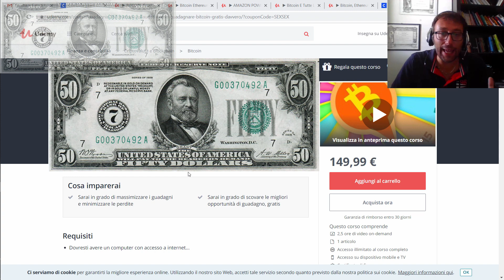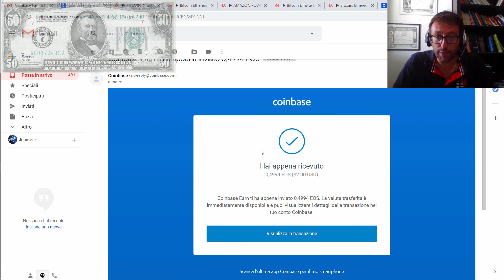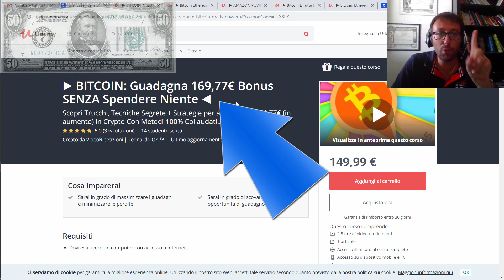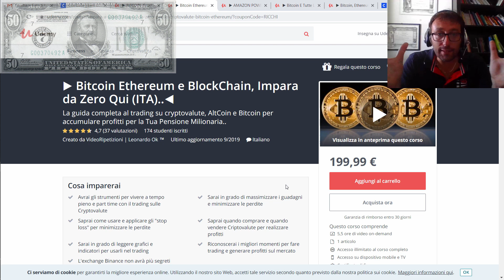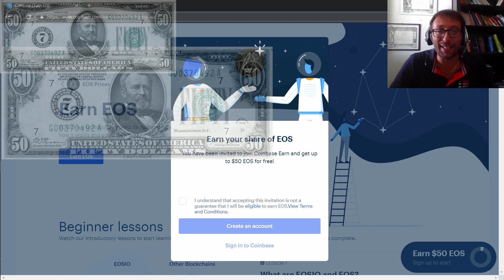▶ COME GUADAGNARE 50$ GRATIS In EOS? (Metodo Testato)...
▶ Guadagna 207,69€ Con Metodi Collaudati al 100%

2) I MIGLIORI CORSI SU BITCOIN, ETHEREUM, LITECOIN E CRYPTOVALUTE
▶Quali Sono Tutte Le Crypto per Guadagnare, Sempre? Eccole

▶ Bitcoin Ethereum e BlockChain, Impara da Zero Qui (IN ITALIANO)..

▶ Bitcoin, Ethereum e Altre 19 Crypto Per Diventare Ricco..

▶ Per Guardare Meglio e Poi Iscriverti Adesso sei libero di cliccare sui link qua sotto. (ATTENZIONE PROMOZIONE VALIDA SOLO OGGI, SCADE TRA POCO) »»

1) ULTIMA NOVITA' E GIA' BEST SELLER, con Ben 23 Recensioni tutte a 5 Stelle: (Se Non Sei Ancora Iscritto, Prendilo & Non Te Ne Pentirai...)
▶ AMAZON POWER: Come Ricevere Prodotti Gratis In 30 Minuti..
Svelati i Segreti: Come Ricevere Prodotti GRATIS Da Amazon Grazie al Metodo & Gruppo Esclusivo AIR...
💰💰 Sconti, Soldi BONUS e Referral con Sconti: 💰💰
▶5$ Gratis💰 In BAT se installi Brave Browser da questo

▶10$ Gratis💰 in BitCoin se ti iscrivi, gratis, a Coinbase da questo Link riservato

▶ 💰 40% di Sconto A VITA sulle Tue Commissioni su Binance, se ti iscrivi gratis da questo link Riservato

▶ 💰 Compra i Tuoi primi Bitcoin col 40% di Sconto A VITA sulle Tue Commissioni su Binance Jersey, da questo

▶ 💰 30% di Sconto A VITA sulle Tue Commissioni su Kucoin, se ti iscrivi gratis da questo link Riservato

▶ 💰 76% di Sconto A VITA sulle Tue Commissioni su Bibox, se ti iscrivi gratis da questo link Riservato

▶ 🔑 10% di Sconto su CoinTracking, per non perdere più il filo (e denaro ) sulle tue Crypto

4) I MIGLIORI CORSI SU WINDOWS, COMPUTER, LINUX
▶ Perché Non RESUSCITI Il Tuo Computer Con PC Power Pro?

▶ Google Drive Da Zero: La Suite Office Di Google In Cloud

▶ Corso Completo di GMAIL (in Italiano) Triplica la Tua Produttività

▶ ULTRA VELOCIZZA Il Tuo Windows In 9 Colpi Con PC Power Pro 2

▶ Perché Non Organizzi Meglio la Tua Vita con Google?

5) I MIGLIORI CORSI DI PROGRAMMAZIONE

▶ JavaPower 1: Perché Non Sviluppi In Java In 9 Giorni?

▶ Java Power 2: Scommetti Che Ti "Imparo" Java In 9 Giorni?

▶ Corso Base di Java Script: Imparalo Qui in 7 Giorni...

▶ DIO del PHP: Impara PHP e MySQL, da Zero Per Portali Web

▶ DIO del PHP 2: Impara PHP, MySQL e Sviluppa Portali Web..

6) CREAZIONE SITI INTERNET - I MIGLIORI CORSI TUTTI A 5 STELLE
▶ Joomla Power 1: Sviluppa Siti Internet Professionali Ora